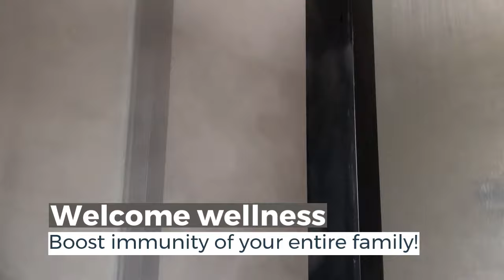Steam Room at Home - Easiest installation!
As a one - of - a - kind service for customers, SteamPRO uniquely specializes in installing steam bath at home without any hassles. This video shows how a simple bathroom shower space can be beautifully converted into a steam-shower room. You do not need to be constructing a new house or a big bungalow to have a steam bath. for more information.